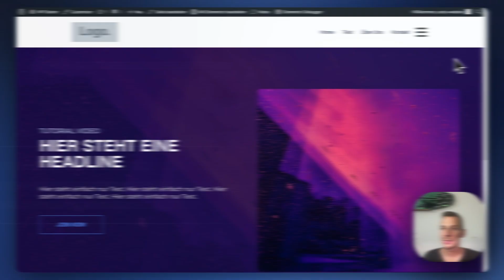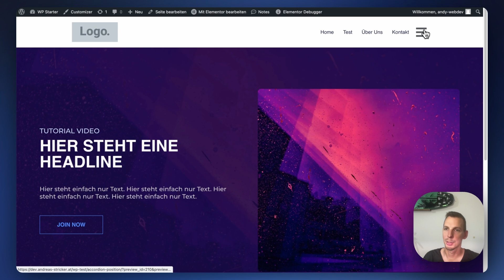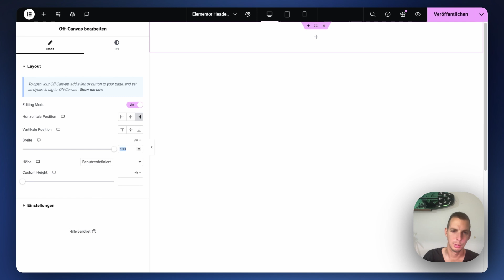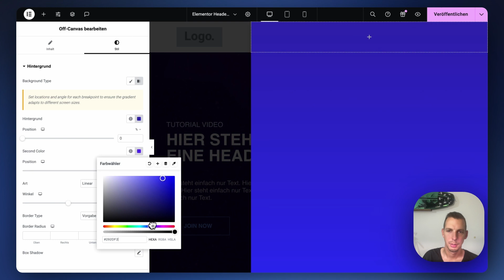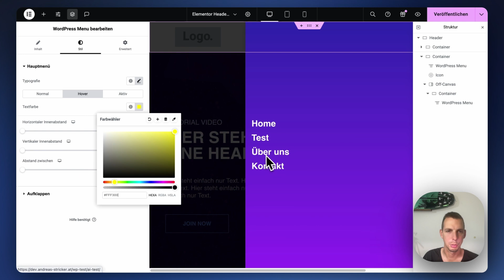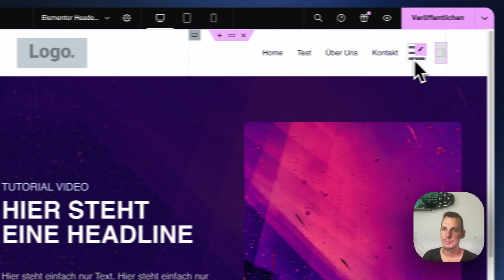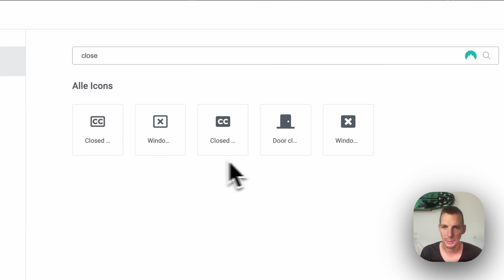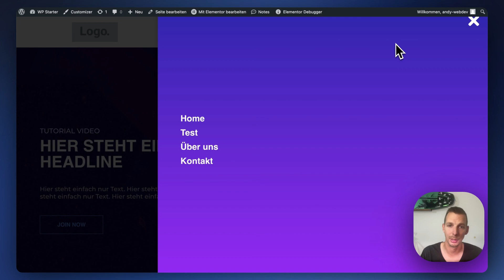Elementor Off-Canvas Widget - Wie du eine Fullscreen oder mobile Navigation baust – Tutorial Deutsch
In diesem Video erfährst du, wie du eine Fullscreen Navigation mit dem neuen Off-Canvas Widget bauen kannst und warum du das nicht mit Popups machen solltest.

👉 Wordpress & Elementor Power Hour – 1:1 Beratung
Ich helfe dir in einem 60min Call bei deiner Wordpress&Elementor Webseite

WordPress Tools, die ich nutze:
👉 Elementor Pro

TIMETABLE:
00:00 Worum geht's?
00:31 Popups vs. Off-Canvas Widget – Vorteile
01:58 Fullscreen Menü mit dem Off-Canvas Widget erstellen
07:19 Off-Canvas Schließen Button
08:50 SEO Check
09:16 Abschlussworte